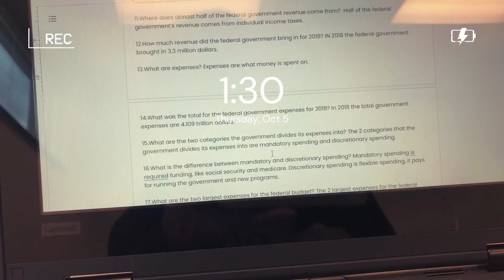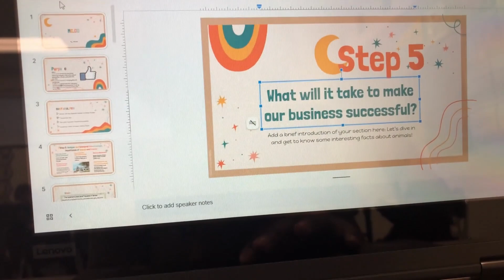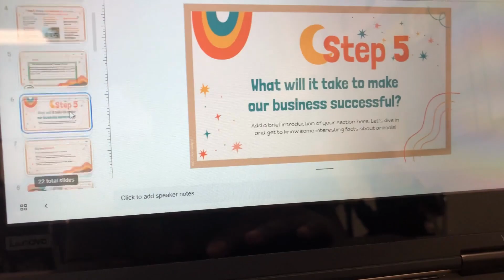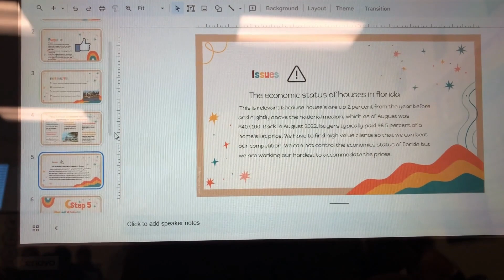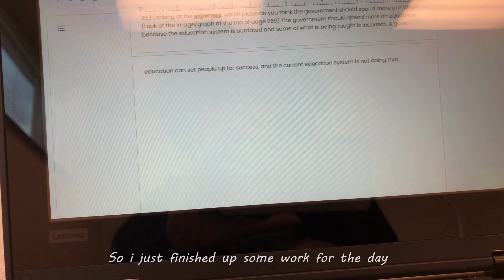Come To School With Me! (School Vlog!!)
A SCHOOL VLOG?!?! HECK YEAH!!! Come along with Kalaiah through her day at school! Meet her friends and learn about the TEA!